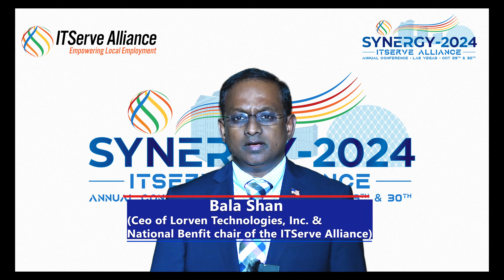ITServe Synergy Conference 2024, Oct 29 - 30 - Bala Shan - Chair-Beneﬁts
We're excited to welcome you to the ITServe Synergy Conference 2024, happening on October 29-30 at Las Vegas! Join over 2000+ Companies and 2,500+ CxOs attendees for impactful panel discussions and inspiring keynote speakers. Don’t miss out on this chance to COME – LEARN – GROW with industry leaders. Get ready for an unforgettable experience that will elevate your business!